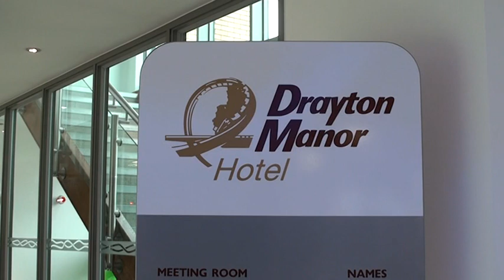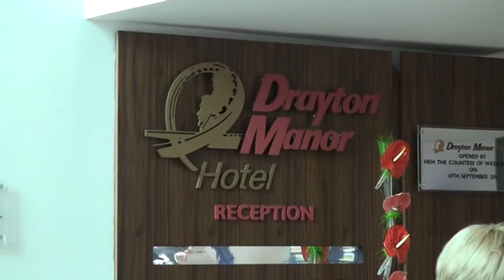KEG SIGNS promo video Drayton Manor Hotel